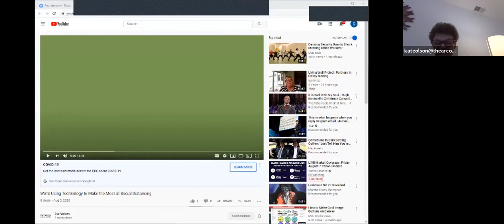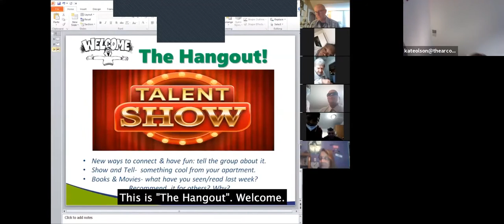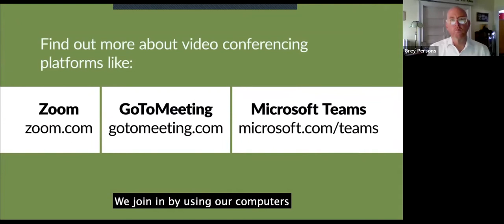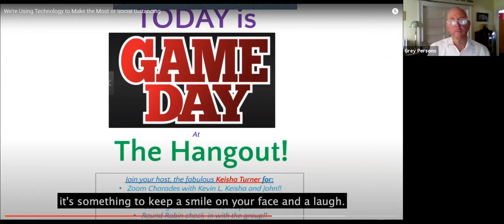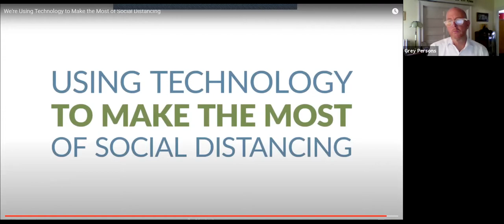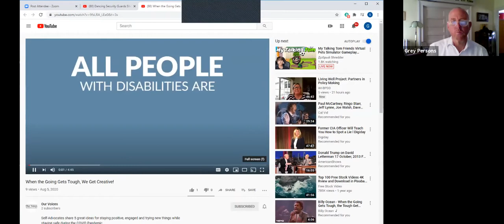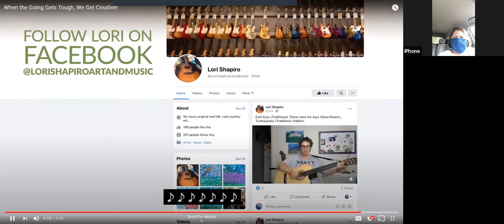Finding Our Voices Through Video